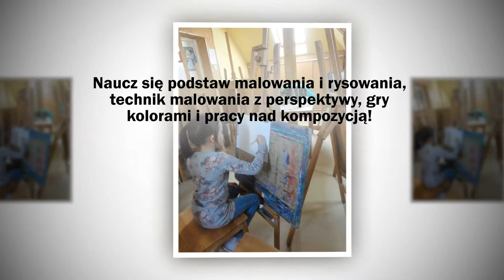Lekcje malarstwa malowanie portretów Stanisławów Drugi Pracownia M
Pracownia M mieści się w Stanisławowie Drugim, w województwie mazowieckim. Osobą nią zarządzającą jest Małgorzata Mirkowska-Grabowska, która działalność prowadzi już od 2004 roku. Jest ona owocem pasji do malarstwa i sztuki. Właścicielka firmy jest doświadczonym instruktorem plastykiem i nauczycielem malarstwa. Specjalizuje się w malowaniu porterów na zamówienie i tworzeniu obrazów. Dzieła te były często wystawiane na różnych wystawach i wernisażach.

Organizujemy ciekawe lekcje malarstwa. Prowadzone przez nas zajęcia plastyczne przebiegają w przyjaznej atmosferze. Zapewniamy dostęp do wszelkich niezbędnych materiałów, dzięki którym poznacie podstawy rysowania i malowania oraz stworzycie wyjątkowe dzieła plastyczne.

Wszystkich zainteresowanych zapraszamy do odwiedzenia naszej pracowni malarskiej oraz obejrzenia galerii obrazów.